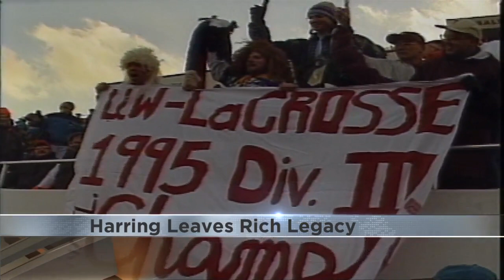Legendary UW-L Football coach Roger Harring passes away